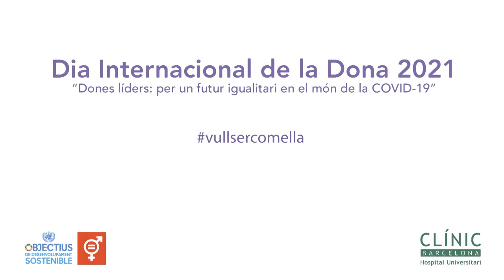Beatriu Bayés - Dia Mundial de la Dona